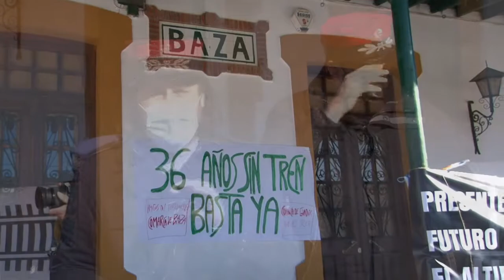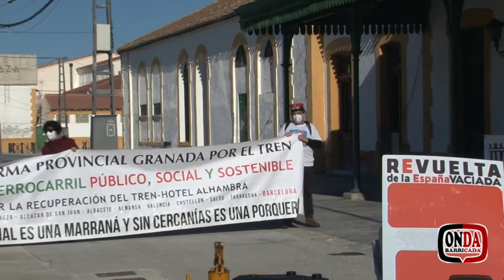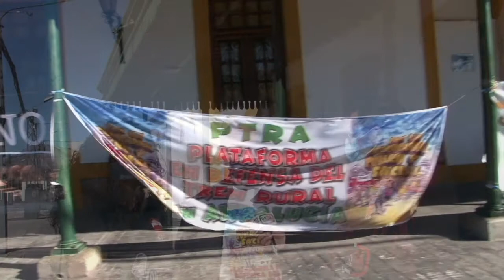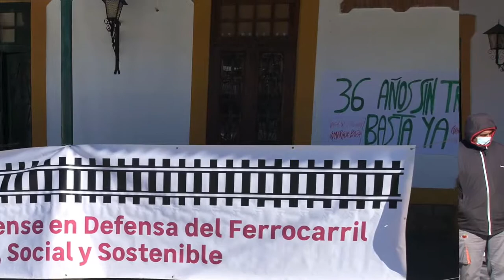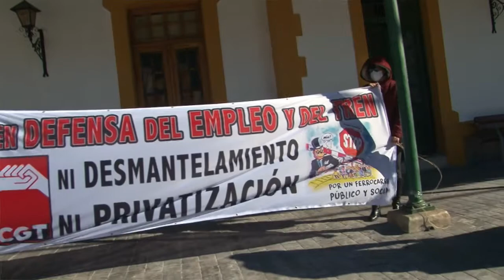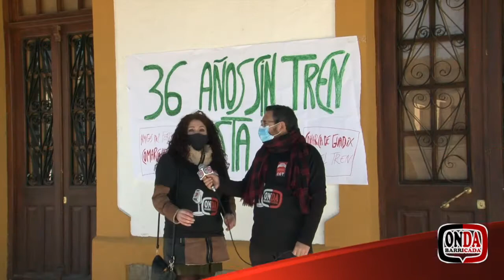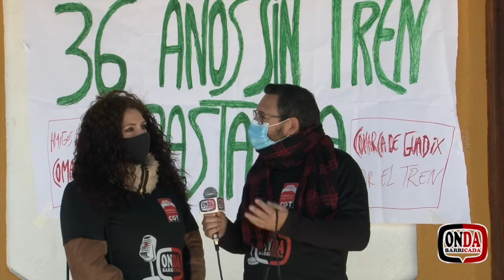Onda Barricada 112: Baza 36 aniversario sin ferrocarril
El último Onda Barricada del año 2020, y como no podía ser de otro modo, cubriendo una reivindicación. Nos hemos trasladado a Baza para hablarles de una movilización que todos los 31 de Diciembre se viene realizando desde hace 36 años.

36 años en una fecha tan señalada, llueva o haga frío, exigiendo la vuelta del ferrocarril a Baza. Ha sido un muy emotivo acto en el que nos ha encantado compartir esos deseos de lucha entre los y las asistentes.

Al final se te queda una reflexión tras ver lo acontecido: ¿No se dan cuenta los políticos y políticas de turno que para que no se vacíe una población hacen falta tomar medidas que cubran las necesidades de los pueblos y que fijen la población? Si hoy en día es muy actual eso de la “España Vaciada”, ¿por qué se empeñan los que deben solucionarlo en adoptar ese otro lema: “Vaciando España Rural”?

Feliz 2021 desde Onda Barricada. Nos vemos en las calles.